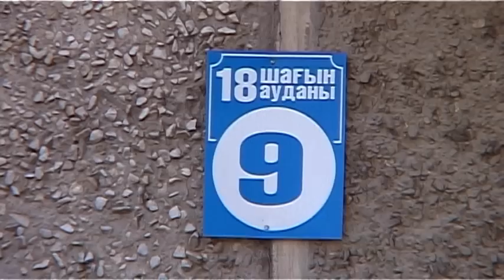Загадочно исчезла мать двоих детей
Двухлетние Анеля и Жанеля до сих пор ждут свою маму и верят, что она к ним вернётся. Мама девочек-близнецов ушла из дома 11 декабря на работу и домой уже не вернулась. Поздно вечером, так и не дождавшись девушку с работы, родные обратились за помощью к полицейским.